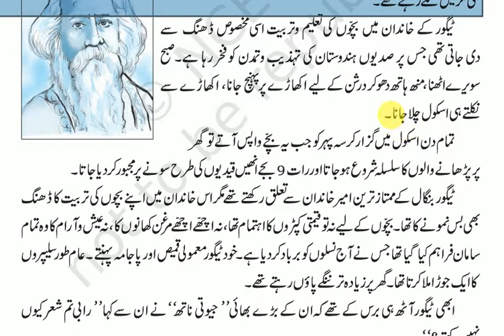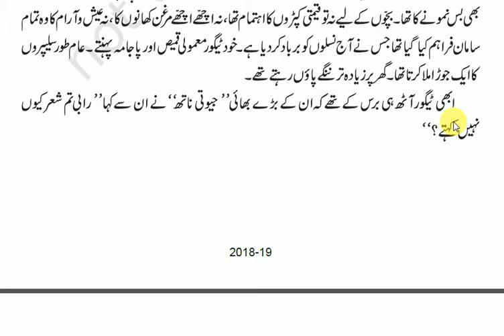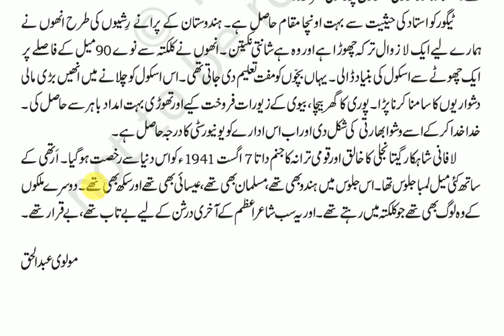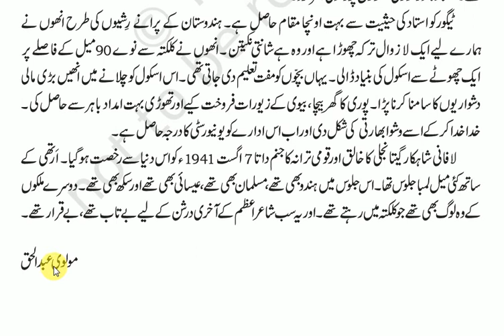urdu apni zaban class 6 chapter 12 Rabindra nath Tagore || ncert|| apni zubaan